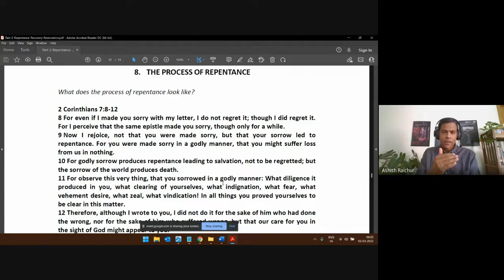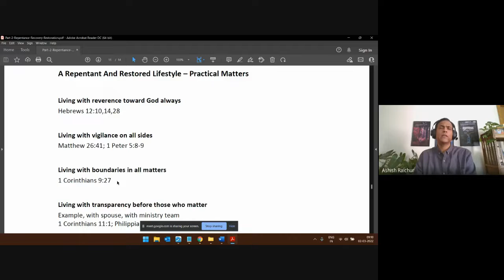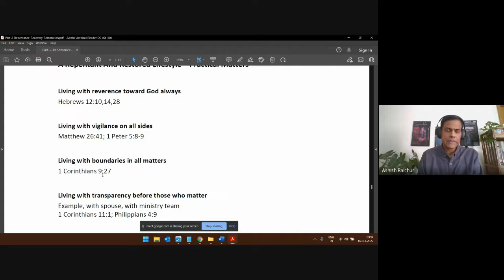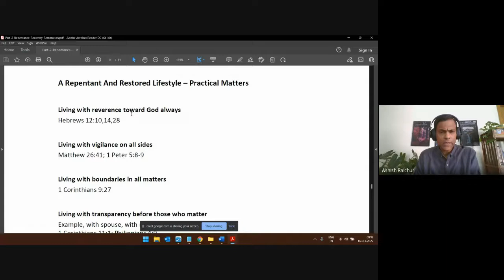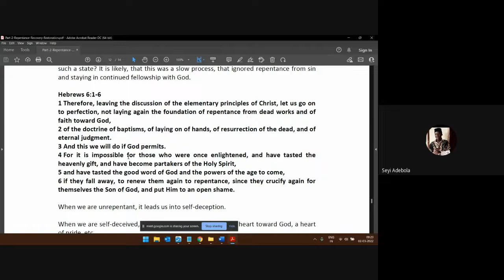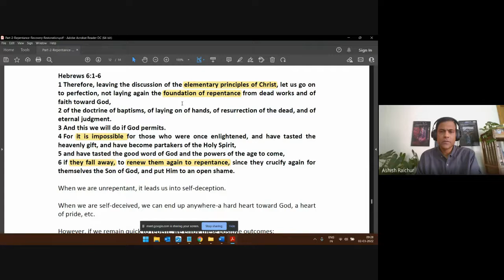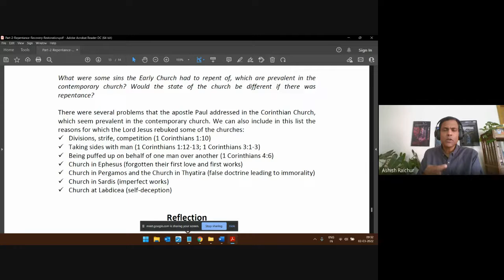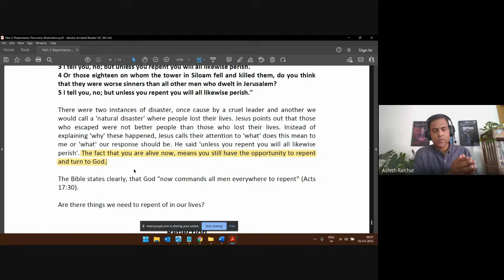Holiness | Lecture 15 : BC209-HOL-20220302